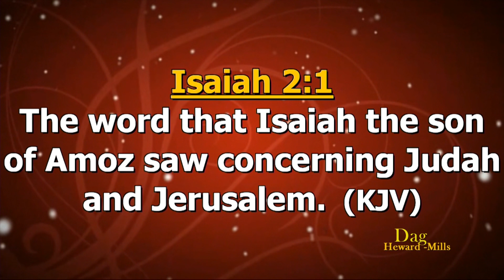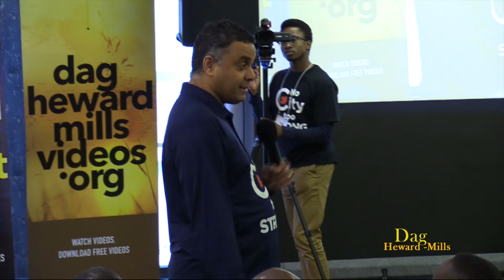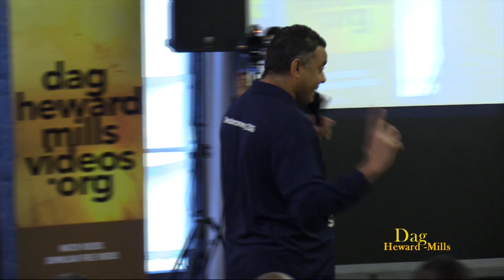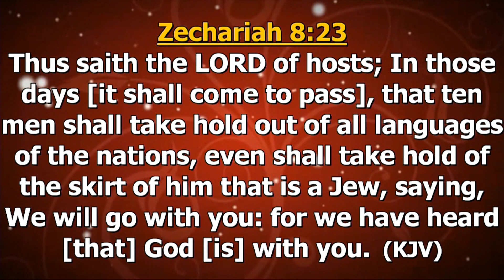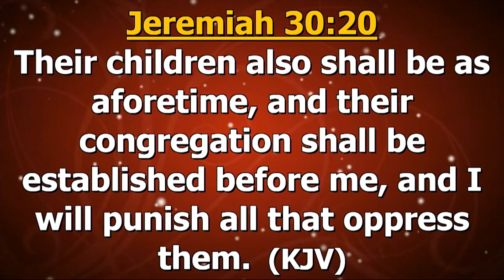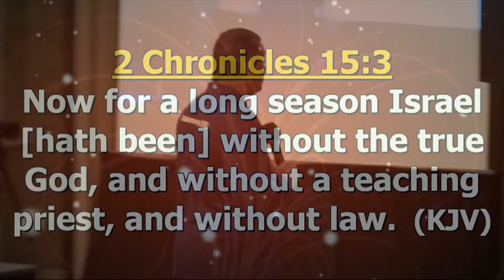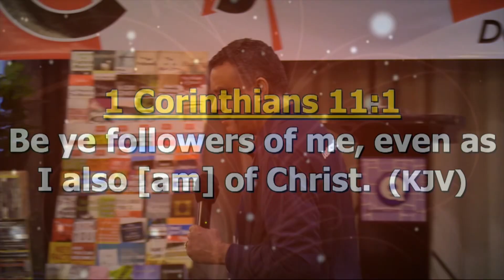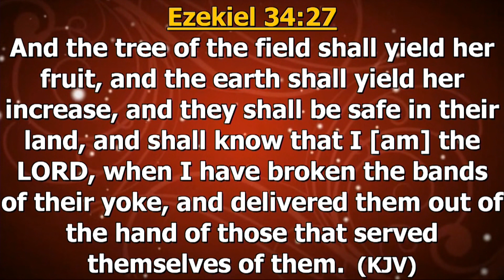Elements Of Invasion | Calgary, Canada |Dag Heward-Mills| 2018